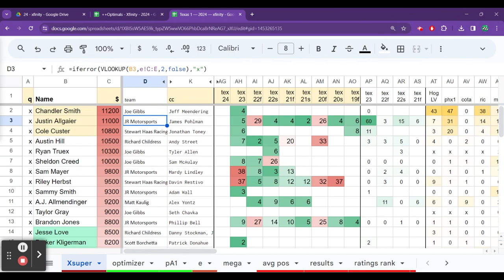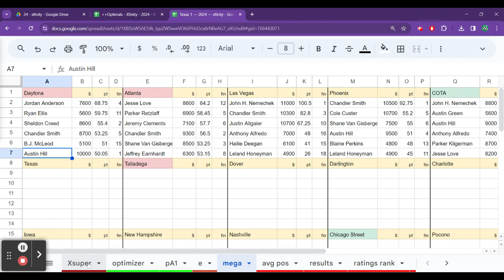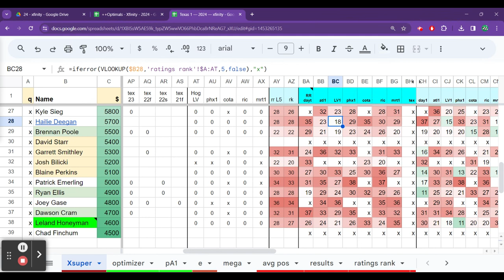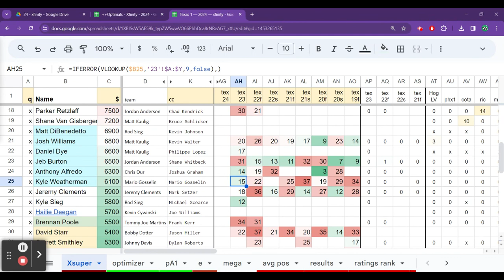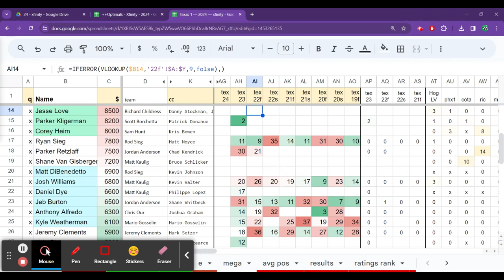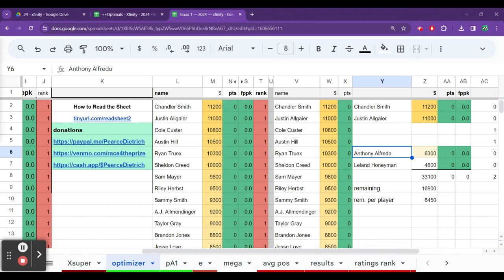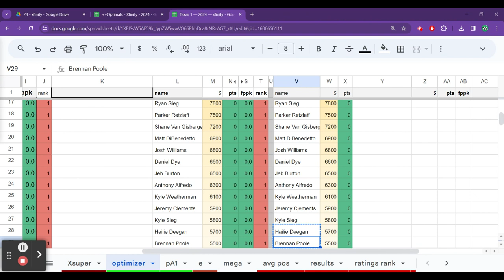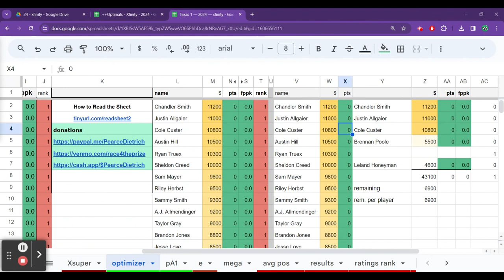NASCAR DFS — Texas Xfinity 2024 Lineup Builds & Salary Review, Picks — DraftKings — Fantasy NASCAR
— $20 special
3 — Martinsville
3 — Texas
2 — Talladega
2 — Dover
Weekend Price — $10

DFS NASCAR Spreadsheet - April Price
Month (10 sheets) - $30
Weekend - $10

Monthly price varies depending on the number of races that I have to scrape and update.